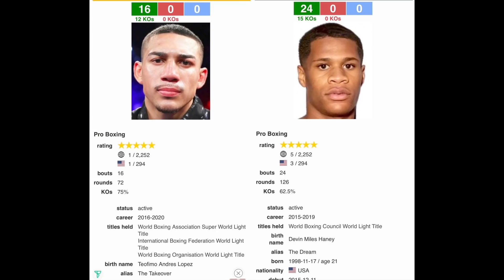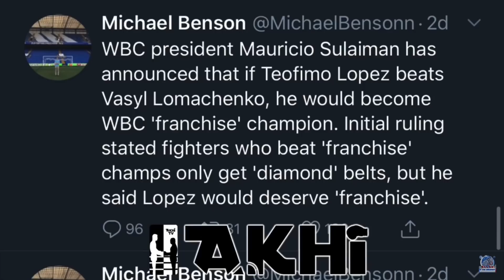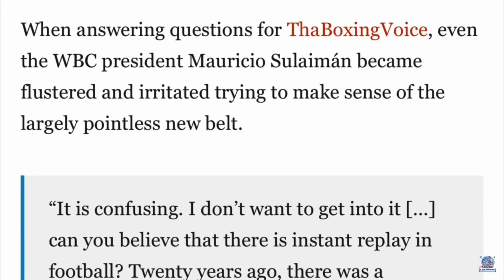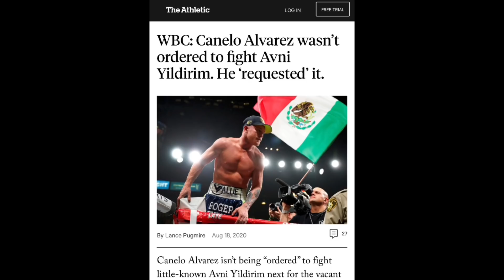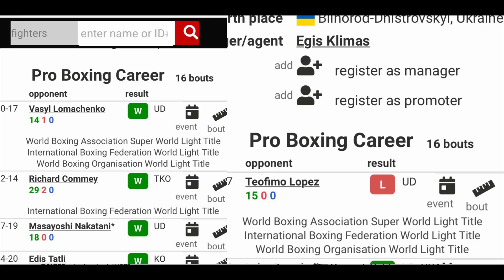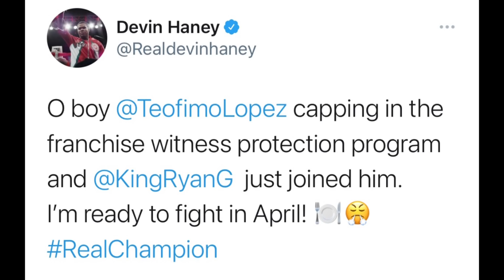“NOBODY BEATS Devin Haney outside of myself” Says Teofimo Lopez “He’s a TREMENDOUS FIGHTER”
BREAKING NEWS 🥊: “NOBODY BEATS Devin Haney outside of myself” Says Teofimo Lopez “Or give Devin much PROBLEMS”.